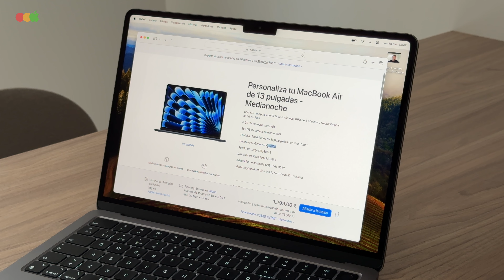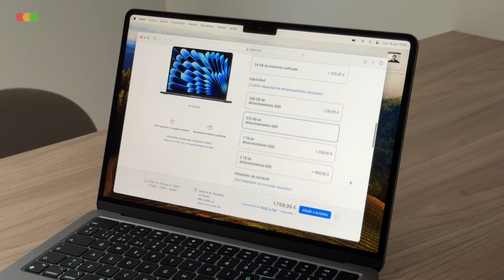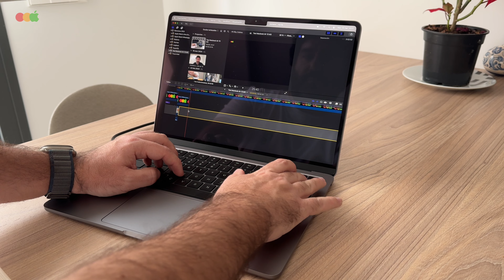Apple Macbook Air 13" M3 · Primeras impresiones y opinión (2024)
Apple ha renovado el MacBook Air de 13,6” menos de un año después de que probáramos el modelo anterior, en este vídeo te quiero contar cuáles son mis primeras impresiones, qué echo de menos, qué cosas tienes que tener en cuenta antes de la compra y todo aquello que muchos fanboys no se atreven a decirte.